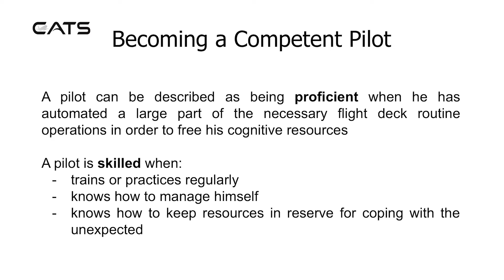7 - Becoming a Competent Pilot